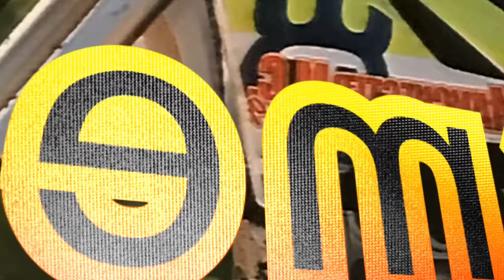track review, Pontrilas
review of Pontrilas motocross track England